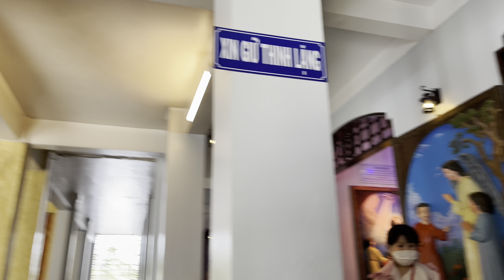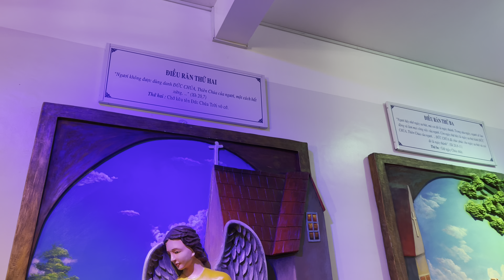Lang Thang miền Tây 2022